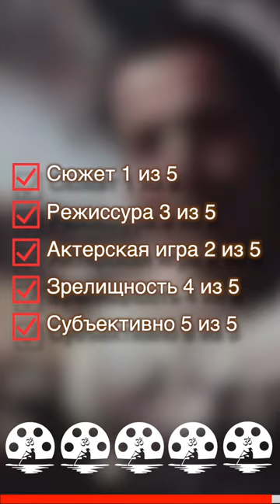09 Short Крик муравьев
Крик муравьев. Режиссер Мохсен Махмальбаф. “Духовное роуд-муви”. Лучшие роуд-муви от Кинокарма